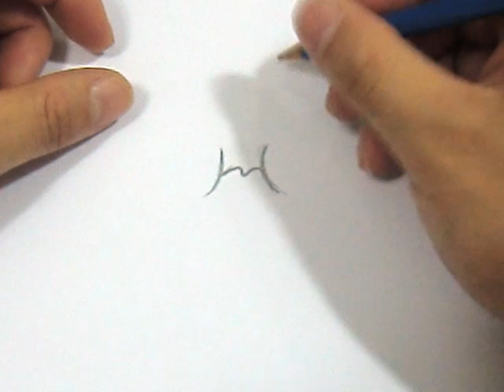How to Draw Cut the Rope Om Nom 5